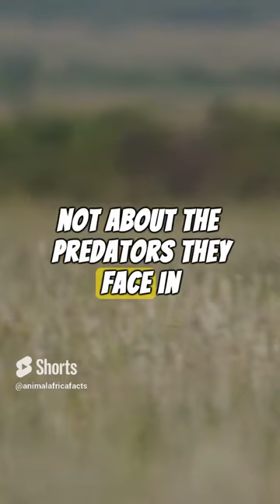CHEETAH Vs TIME.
AnimalLovers animals
pets
facts
africa
wildlife
Nature conservation
Safari adventures
Jungle exploration
Birdwatching
Marine life
Exotic animals
Animal adaptations
Habitat exploration
Wildlife photography
Conservation
Biodiversity
Endangered species
Animal kingdom
Wildlife trivia
Animal behavior
Zoology
Nature documentaries
Wildlife education
Animal facts
Animal antics
Pet pals
Animal friends
Nature's wonders
Animal magic
Cute animals
viral